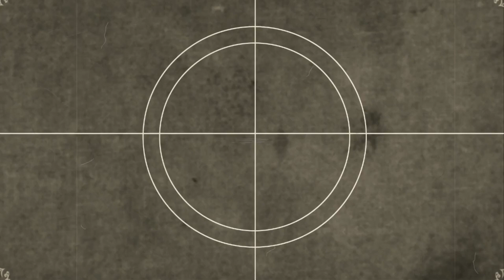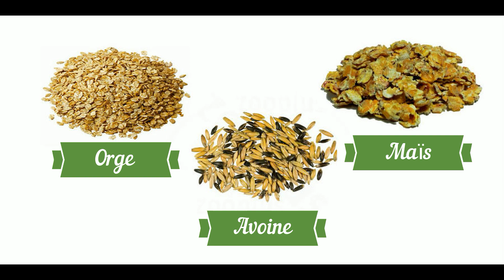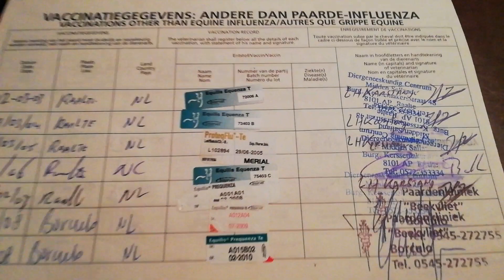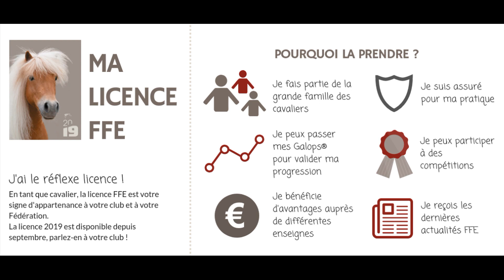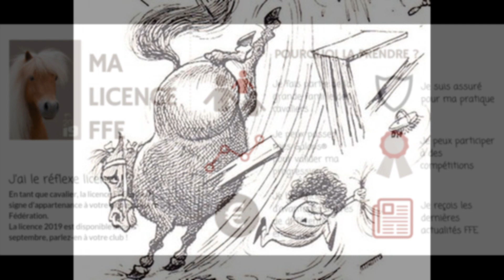Les ASTUCES de Zoé : Avoir un cheval ou un poney à la maison 🐴🐴🐴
Dans cette vidéo je vous dit tout ce qu'il faut savoir pour avoir son cheval ou son poney chez soi et en prendre soin.
Je vous parle de l'environnement du cheval
Je vous explique comment nourrir son cheval
Comment travailler son cheval ou son poney chez soi
La prophylaxie et les soins à apporter à votre cheval

être cavalière
avoir un cheval ou un poney à la maison